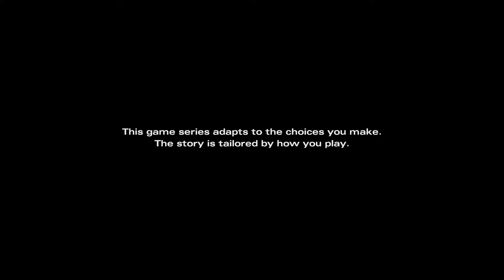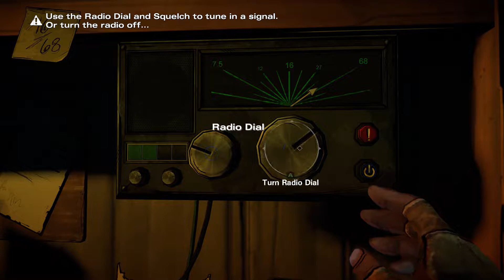The Walking Dead: Definitive Edition Michonne | Episode 1 | In Too Deep